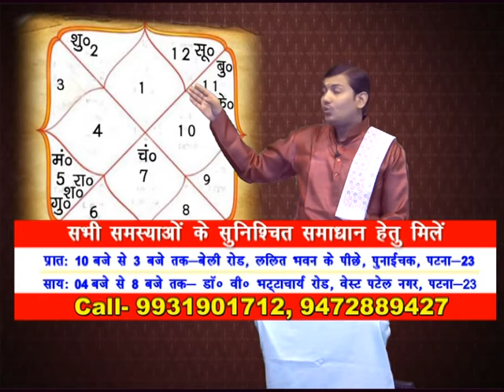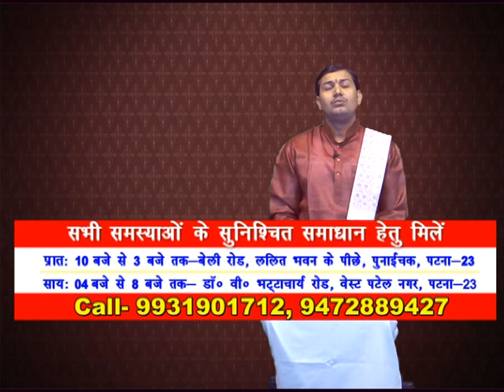CHAMATKAR JYOTISH KA [13 ]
KUNDALI VISWHLESHAN